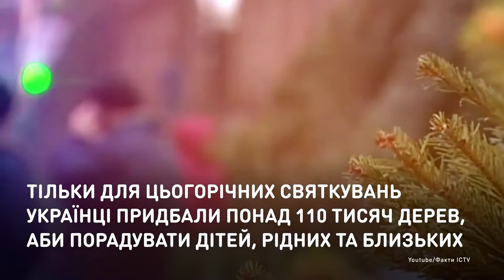Елочный переполох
Куда девать елку после праздников.
Только для нынешних празднований украинцы приобрели более 110 тысяч деревьев. Но новогодние торжества завершились, и елки стали не нужны. В Германии и Великобритании непроданные вечнозеленые деревья отдают в зоопарки. А когда в вашем доме убирают елку, куда ее относят?

Куди подіти ялинку після свят.
Тільки для цьогорічних святкувань українці придбали понад 110 тисяч дерев. Та свята закінчилися, і ялинки стали непотрібними. У Німеччині та Великій Британії
непродані вічнозелені дерева віддають до зоопарків. А коли у вашому домі прибирають ялинку, куди її відносять?